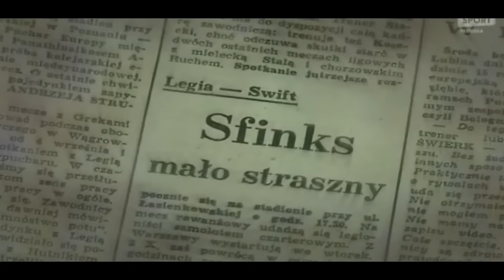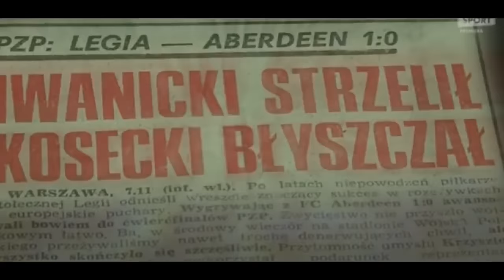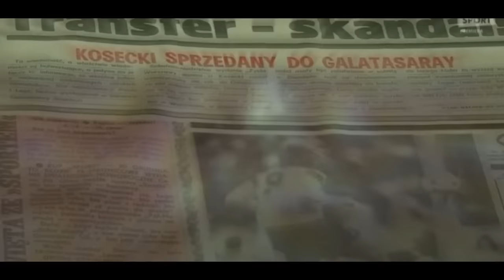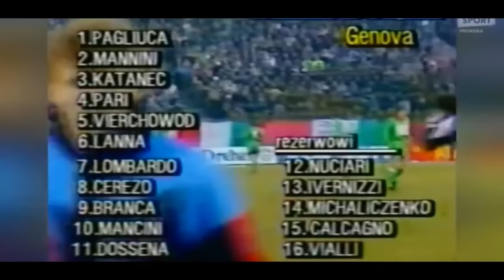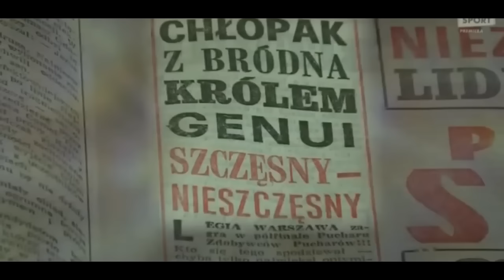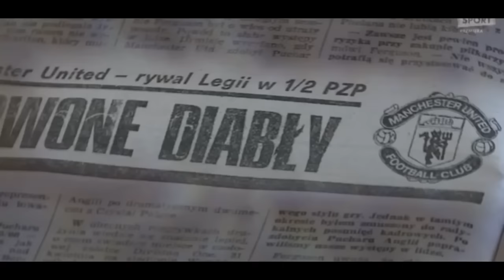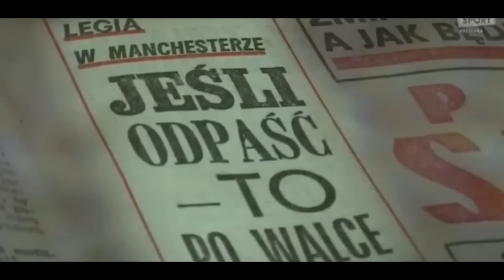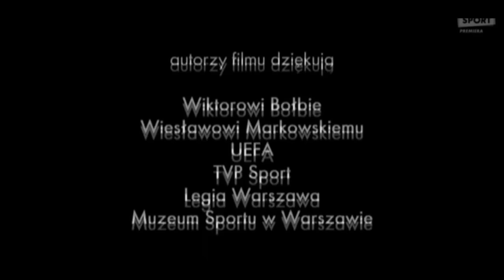O krok od Pucharu Legia Warszawa 1990 91